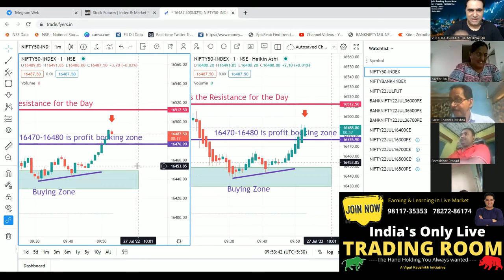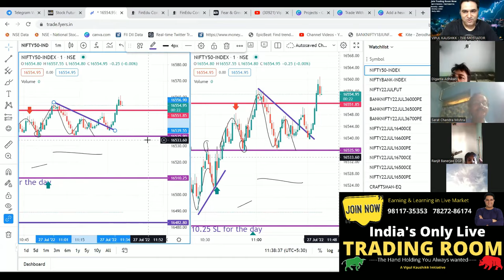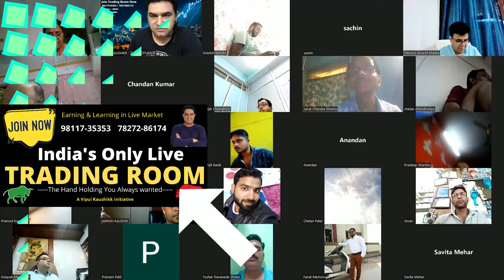India's No 1 Trading Room | यहां शेयर बाजार में Options Trading करके Daily पैसा बनता है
Step 2)

How to Earn Daily Minimum Rs.1000-2000/-easily with the help of option chain | Power of Option Chain

Thanks!

Happy Trading!